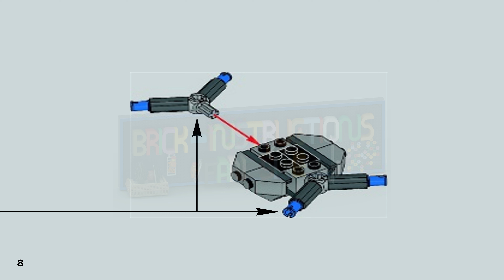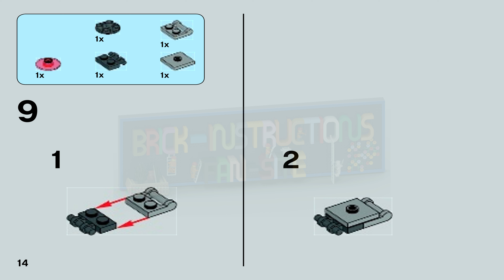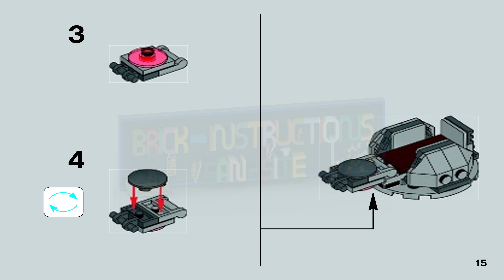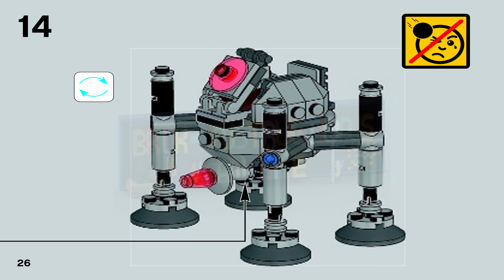LEGO instructions - Star Wars - 75077 - Homing Spider Droid™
How to build the 2015 Lego Set 75077 - Homing Spider Droid™